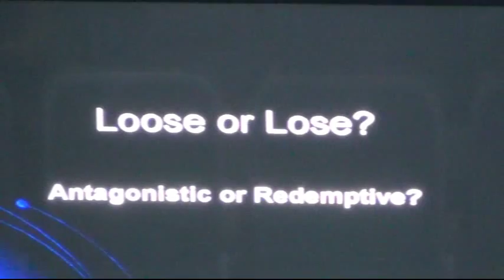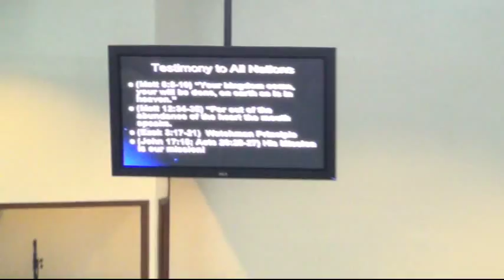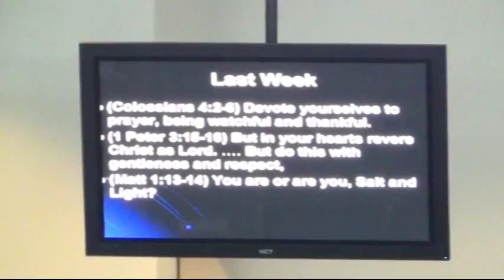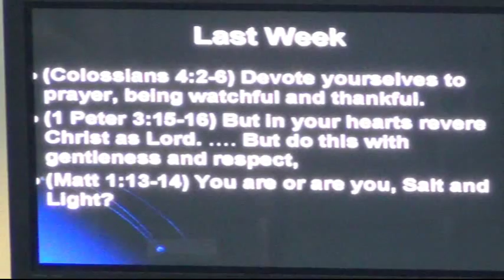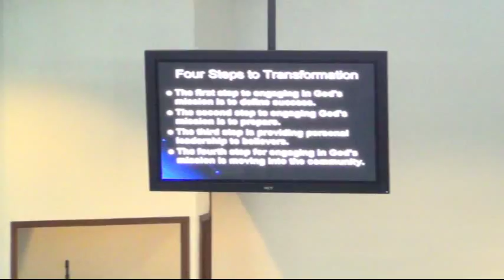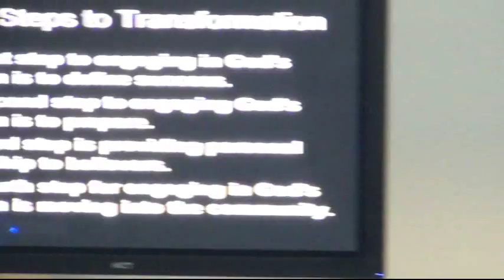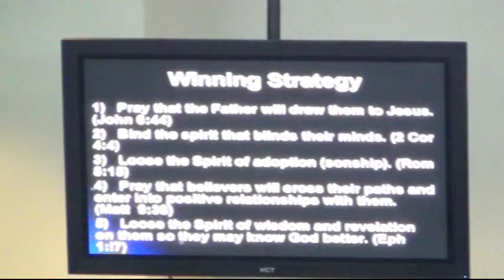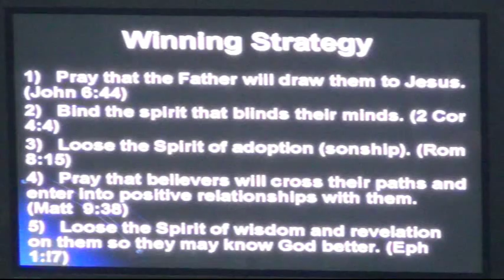Apostle Glenn 'Evangelism' 5July15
Apostle Glenn Kennedy continues his teaching on evangelism with "Loose or Lose".